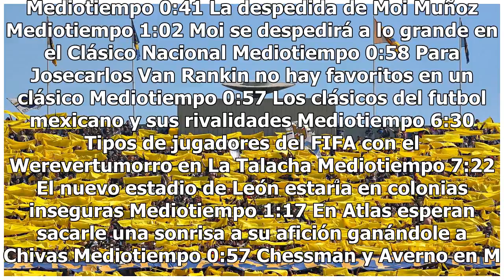América con 9 hombres le saca empate a Pumas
Cómo fue la llegada de la barra del América a CU - Video de Mediotiempo Haz clic para ver el video completo Volver a reproducir video SIGUIENTE Diego Reyes a un paso del Fenerbahçe. Partió rumbo a Turquía. El defensa destacó la pasión que se vive en el futbol turco aunque precisó que aún no sella su...